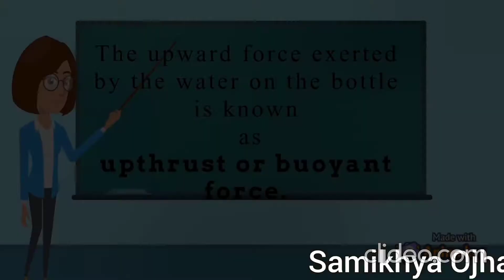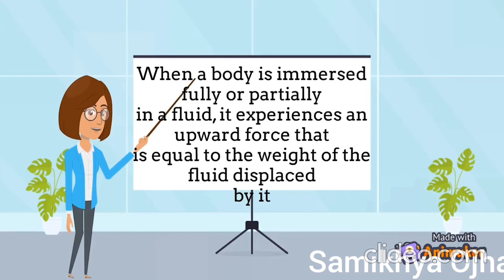Buoyancy and Archimedes Principle (Hindi) by Samikhya Ojha